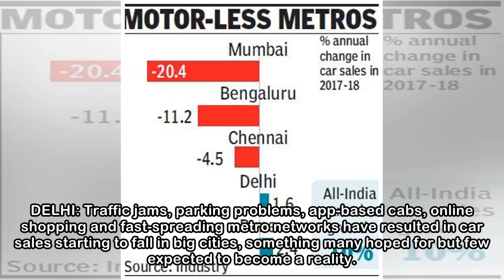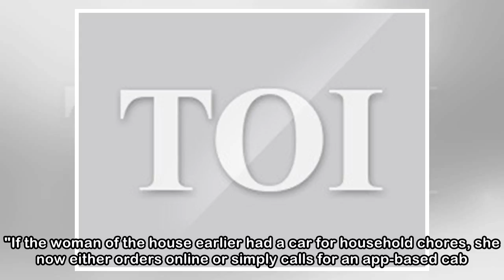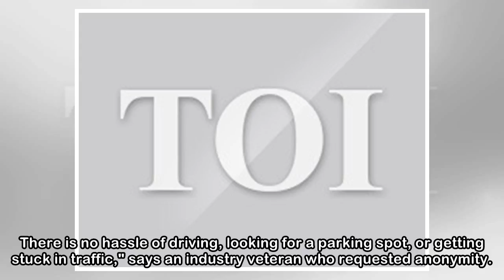Sales fall as people in metros start ditching cars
Pankaj DovalTraffic jams, parking problems, app-based cabs, online shopping and fast-spreading metro networks have resulted in car sales starting to fall in big cities, something many hoped for but fe...